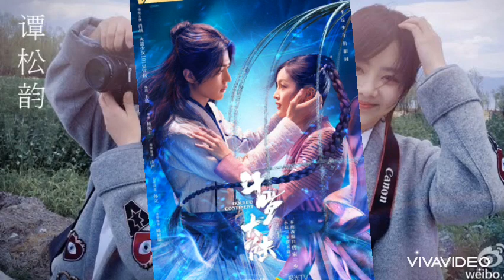TIÊU CHIẾN, ĐÀM TÙNG VẬN CẠNH TRANH GAY GẮT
Nguồn thegioidienanhvn